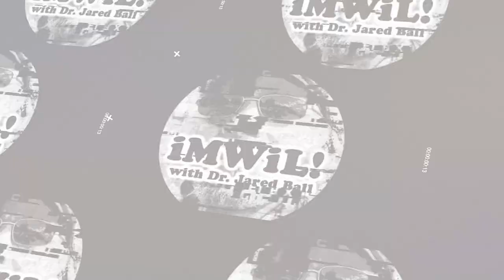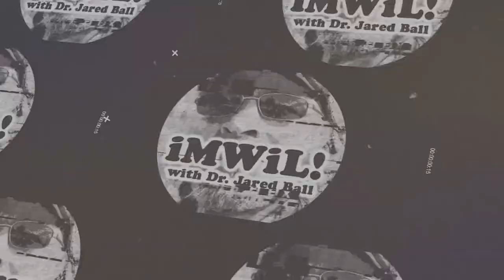Sage Steele "I'm Bi-Racial!"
Jared A. Ball, Ph.D. is a Professor of Africana and Communication at Morgan State University in Baltimore, MD. and is founder/curator of imixwhatilike.org a multimedia hub of emancipatory journalism and revolutionary beat reporting. Ball is also author of The Myth and Propaganda of Black Buying Power (Palgrave, 2020).